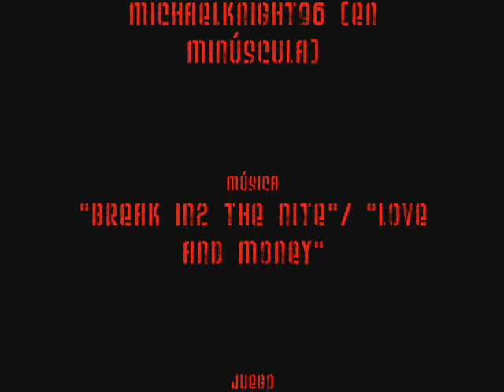Initial D cars GT5 Ep.2 Iketani's S13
Episodio 2 de esta serie de coches de la serie japonesa Initial D en el videojuego Gran Turismo 5.
Esta vez llevo el Nissan Silvia de Koichiro Iketani, líder de los Akina Speed Stars, a ver cómo se lo pasa XD
He incluído imágenes de la serie para que el vídeo no sea tan aburrido.
Espero que os guste y disculpad la calidad y los errores, hago lo que puedo.
El circuito está hecho por mí.
Pequeño diálogo desde 3:45 hasta 3:51, dejad las anotaciones para verlo ;)